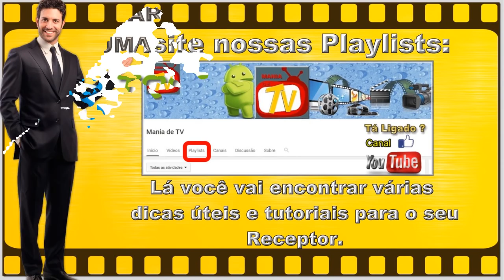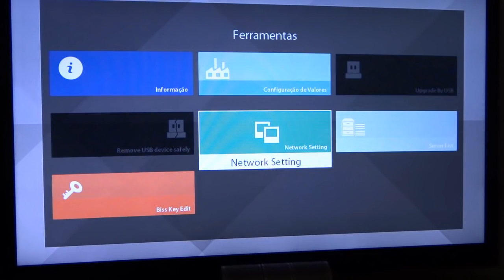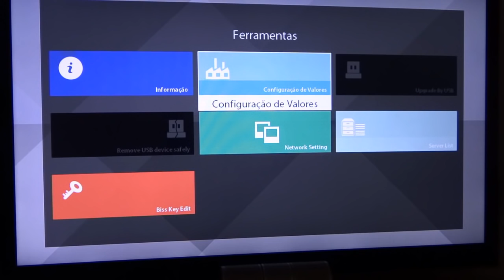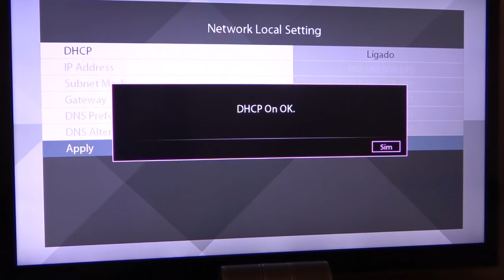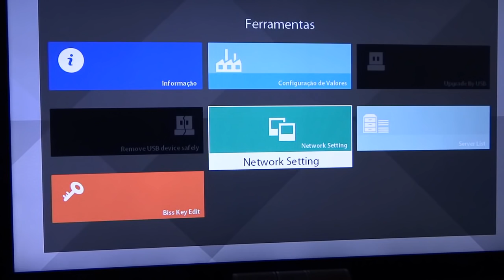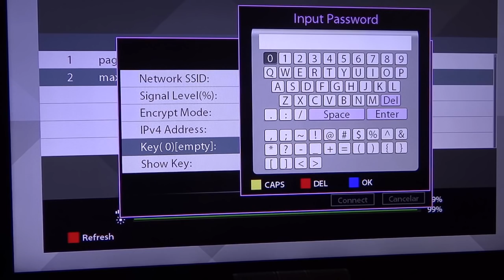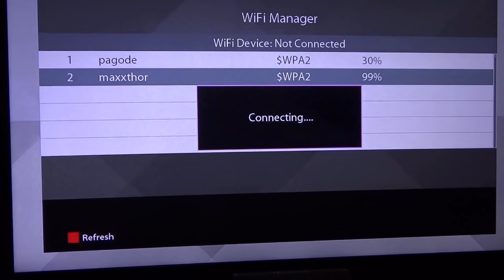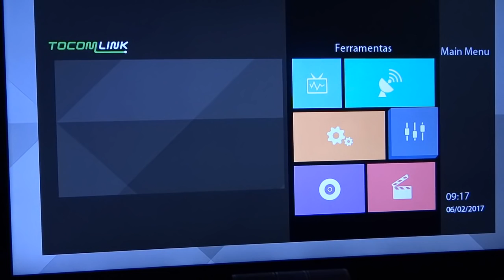COMO USAR O CINE HD DA TOCOMLINK COM UMA ANTENA E INTERNET (IKS) RJ45 e WIFI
EM BREVE: NOVA ATUALIZAÇÃO / NUEVA ACTUALIZACIÓN (ATT)

QUER CONCORRER A PRÊMIOS EM FEVEREIRO DE 2017 ?
ABAIXO SEGUE LINK DO VÍDEO QUE  VC DEVE DEIXAR UM COMENTÁRIO PARA PARTICIPAR: